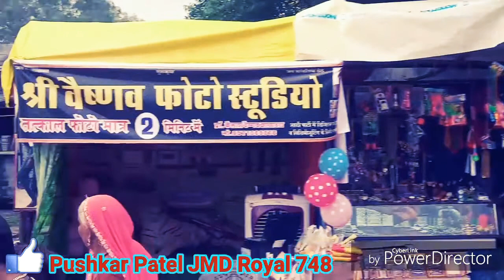आसावरी माता का बहुत ही शानदार भजन | Jabra jangal main bethi aawra | आवरी माताजी की लावणी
आसावरा  माता :-

आसावरा  माता  को आवरी माता के नाम से भी जाना जाता है! आसावरा माता मन्दिर के सामने सर्वर(स्नान करने का) और लंबी पाल है और मन्दिर के पिच्छे बाजार है! आसावरा माता को कैसर बाई के नाम से भी जाना जाता है!

Video By :-

Pushkar Patel JMD (Royal)

P L E A S E     L I K E    C O M M E N T